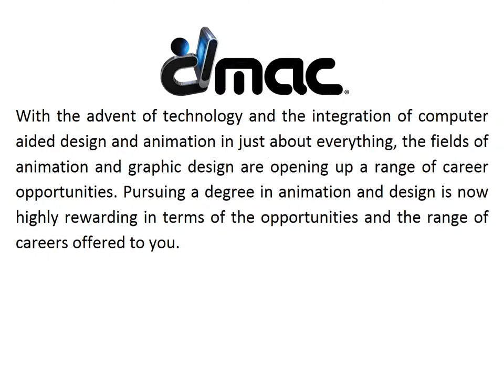The Different Career Opportunities That Open After Pursuing a Degree in Animation and Graphic Design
DMAC | Boca Raton, FL | Digital Media Arts College | With the advent of technology and the integration of computer aided design and animation in just about everything, the fields of animation and graphic design are opening up a range of career opportunities. Pursuing a degree in animation and design is now highly rewarding in terms of the opportunities and the range of careers offered to you. The job opportunities are not only tied to traditional design opportunities but other business courses as well. Such career opportunities aim at tapping into the other skills one develops in the course of their study. Here are seven career opportunities which one can pursue with a degree in animation and design